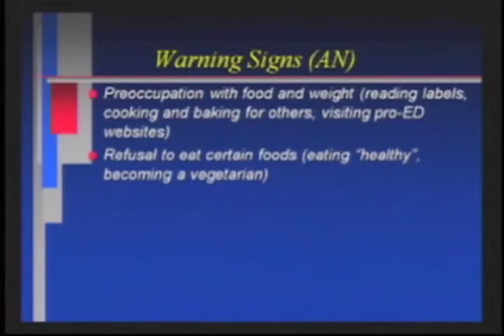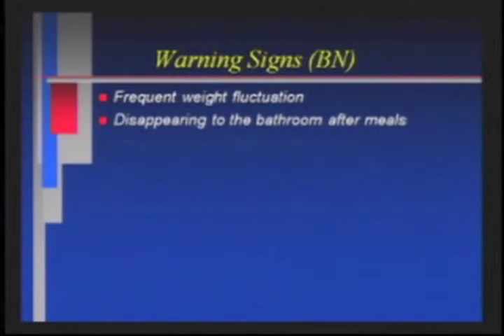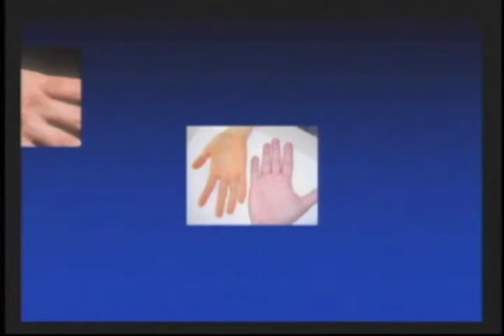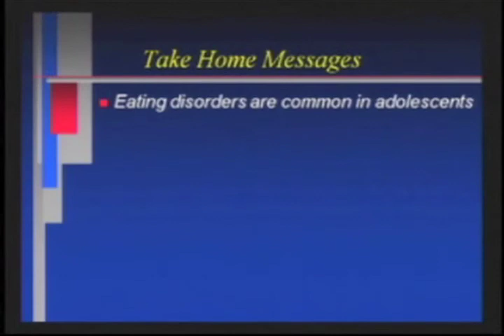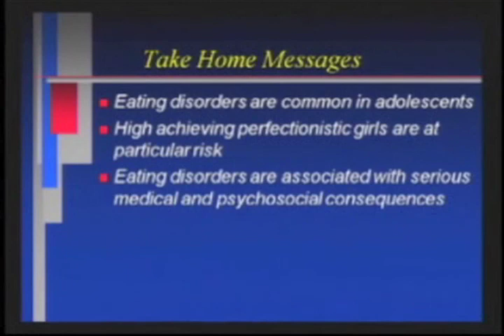Eating Disorders: Risks and Warning Signs (Part 2 of 2)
Dr. Neville Golden discussed the risks and warning signs of an eating disorder during a February 25, 2010 community symposium in Palo Alto, CA. Dr. Golden is chief of adolescent medicine and professor of pediatrics at Stanford.